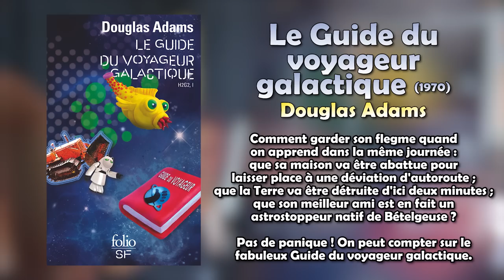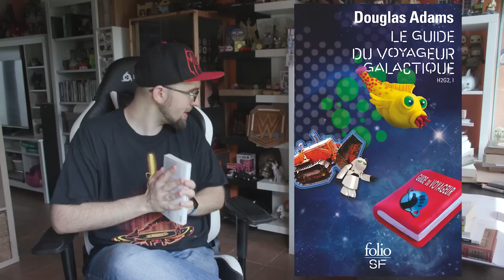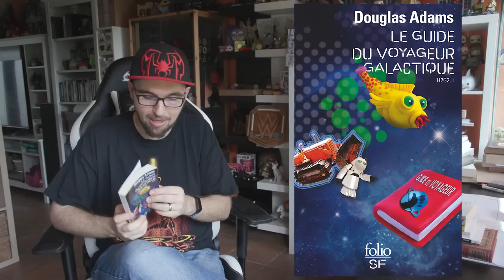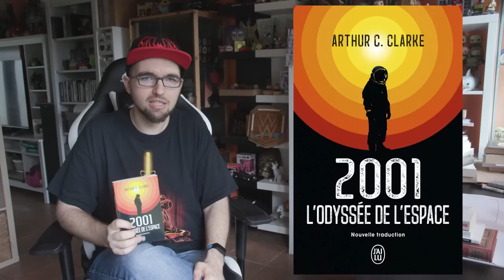📙 Coin Lecture #46 (1/3) : Le Guide du Voyageur Galactique et 2001, l'Odyssée de l'espace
Dans ce Coin Lecture, je vous livre (ahah) mon retour sur Le Guide du Voyageur Galactique de Douglas Adams et 2001, l'Odyssée de l'espace d'Arthur C. Clarke

🎵   LES MUSIQUES   🎵

Le Guide du Voyageur galactique : musique du jeu No man's sky
2001, l'Odyssée de l'espace : musique du jeu Star Citizen

📝   ARCHIVES   📝

Les livres susceptibles de passer dans le Coin Lecture special classiques

En ce moment, oui ! Mais beaucoup de jeunes auteurs et autrices veulent m'envoyer leur œuvre alors cette fenêtre de disponibilité ne va pas rester ouverte longtemps : j'accepte les romans édités à compte d'éditeur sans condition. Pour les romans auto-édités ou publiés à compte d'auteur, je vois si votre livre me tente ou pas.

👉   MES CHAÎNES   👍

💻   MES RÉSEAUX   💻

00:00 - Intro
01:08 - Le Guide du Voyageur Galactique
08:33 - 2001, l'Odyssée de l'espace
16:51 - La question de la semaine